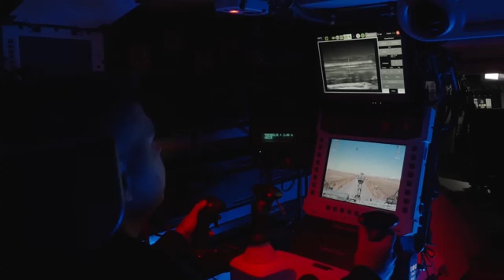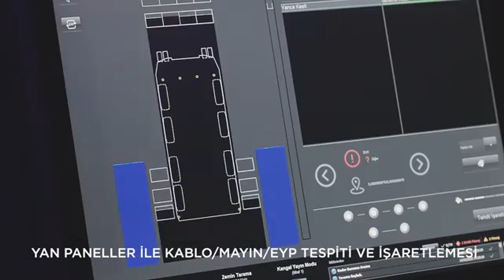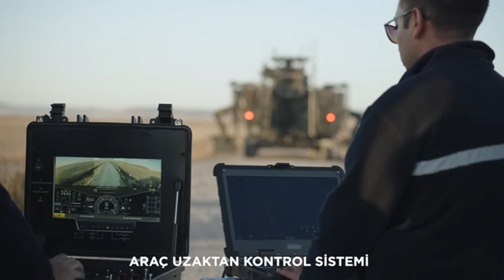Aselsan: Teknolojinin Sınırlarını Zorlayan Güç - YENER Mayın Tespit Sistemi - Savunma Teknolojileri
Türk savunma sanayi şirketi ASELSAN tarafından geliştirilen ve Otokar tarafından üretilen Arma 8x8 zırhlı aracına entegre edilen YENER Modern Mayın Tespit Sistemi, Türk Silahlı Kuvvetleri’ne sahada üstün bir avantaj sağlayarak güvenlik operasyonlarında yeni bir çığır açıyor.

Taktik tekerlekli bir zırhlı araca entegre şekilde çalışan bu sistem, özellikle toprak altına gizlenmiş el yapımı patlayıcı ve mayın tehditlerinin tespit edilmesi, çevresel keşif ve gözetleme görevlerinin icrası ile kendini koruma kabiliyeti sunan gelişmiş alt sistemleriyle dikkat çekiyor.

YENER, sahip olduğu yenilikçi teknolojilerle mayın ve el yapımı patlayıcı tespiti konusunda hem etkin hem de güvenilir bir çözüm sunuyor.

Yere Nüfuz Eden Radar, yer altındaki anormallikleri algılayarak gizli tehditleri tespit ediyor. EMI Sensörü, elektromanyetik dalgalarla metalik tehditleri belirliyor. Karıştırma Köreltme Sistemi, operasyon alanında radyo frekansla çalışan uzaktan kumandalı patlayıcıları etkisiz hale getiriyor.
Uzaktan Komutalı Silah Sistemi, tehditlere karşı anında caydırıcı müdahale imkanı sunuyor. ATS 61 Keşif ve Gözetleme Sistemi, yüksek hassasiyetli optik ve termal görüntüleme yetenekleriyle çevresel keşif ve gözetleme sağlıyor.

YENER, operasyon sırasında güzergah üzerindeki ve çevresindeki toprak yüzeyini detaylı şekilde tarayarak tehdit tespiti yapıyor. Tespit edilen tehditler otomatik veya manuel olarak işaretleniyor, böylece diğer ekiplerin güvenli geçişi sağlanıyor. Ayrıca sahip olduğu keşif ve gözetleme sistemleri sayesinde yalnızca mayın tespiti değil, çevresel tehditlerin analizi ve kontrolü de mümkün hale geliyor.

YENER, hem personel hem de araç güvenliği artırılarak operasyonel kayıplar minimize ediyor. Otomatik tarama ve tespit yetenekleriyle operasyon süresi kısaltıyor. Hem aktif tehditlerin tespiti hem de uzaktan müdahale imkanı sunuyor. Farklı görev ihtiyaçlarına göre esnek entegrasyon sağlıyor.

YENER, uluslararası pazarda kullanılan benzer mayın tespit sistemleriyle kıyaslandığında, entegre keşif ve gözetleme yetenekleri, aktif koruma sistemleri ve gelişmiş tehdit işaretleme teknolojisi ile öne çıkıyor. Pek çok sistem yalnızca mayın tespitine odaklanırken, YENER'in çok yönlü tasarımı sahada daha geniş kapsamlı bir koruma ve kontrol imkanı tanıyor.

ASELSAN’ın geliştirdiği YENER Modern Mayın Tespit Sistemi, hem Türk Silahlı Kuvvetleri ( TSK ) hem de uluslararası kullanıcılar için operasyonel güvenlikte çıtayı yükseltiyor. Yerli ve milli imkanlarla üretilmiş bu ileri teknoloji ürünü, Türk savunma sanayisinin yenilikçi yaklaşımını yansıtıyor ve sahadaki başarıların önemli bir destekçisi olmaya devam ediyor.

YENER, sadece bir tespit sistemi değil, kapsamlı bir güvenlik çözümü olarak Türk ordusunun modern ihtiyaçlarına yanıt veren stratejik bir hamle olarak konumlanıyor.

Yeni içerikler için bildirimleri açın, böylece bir sonraki videomuzu kaçırmazsınız. Yorumlarınızı da paylaşarak gelecek videolarda hangi konulara değinmemizi istediğinizi bize bildirebilirsiniz. Gelecek videolarda görüşmek üzere!"